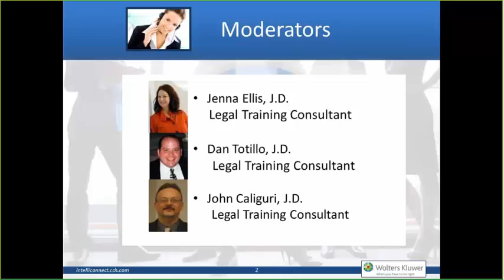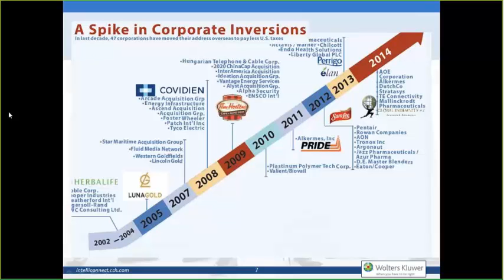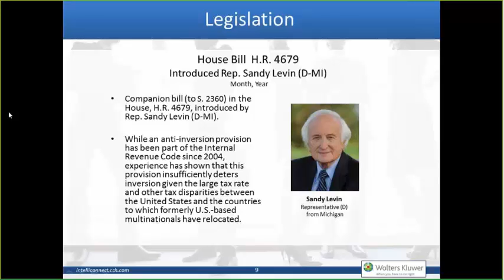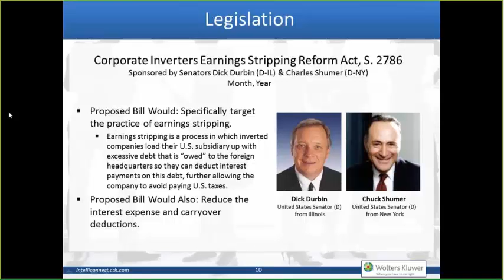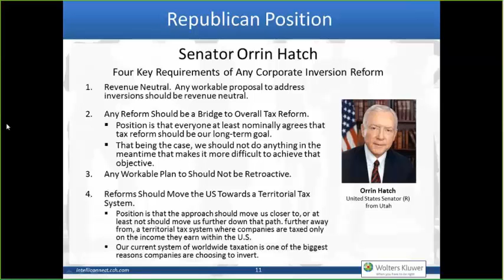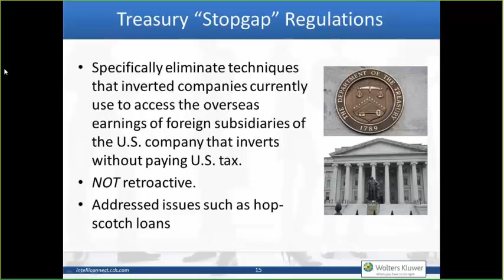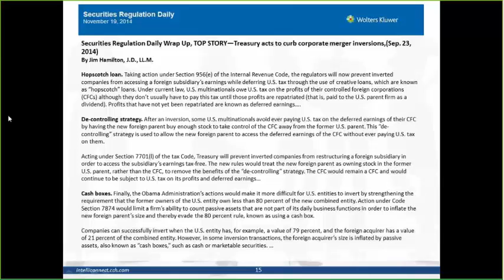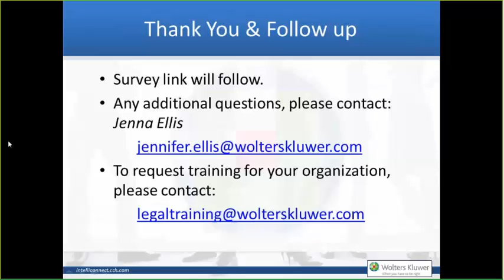What are the Experts saying: Corporate Inversion with Jim Hamilton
A history of Corporate Inversion as well as legislative and administrative approaches to stem the tide of inversions.